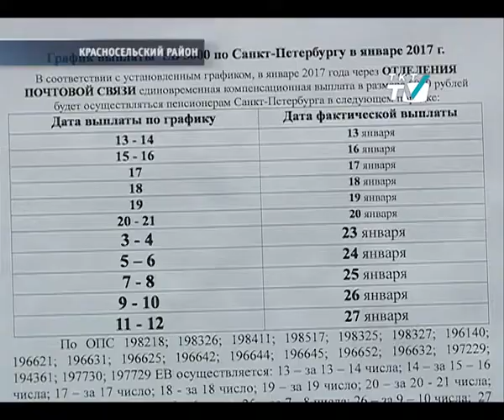С 13 января пенсионерам начнут выдавать единовременную выплату в 5000 руб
Получить деньги можно будет до 27 января.

tkt-tv.tv